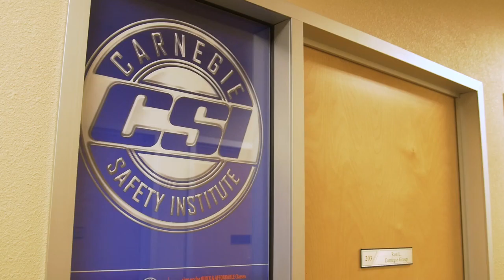Carnegie Safety Institute Fresno California 93721